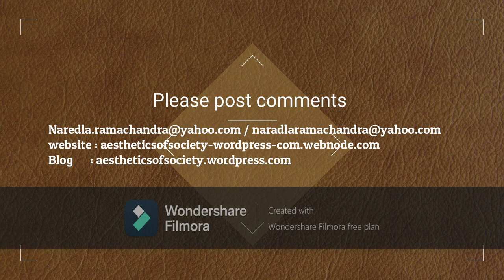classical dance and its phenomena part 15